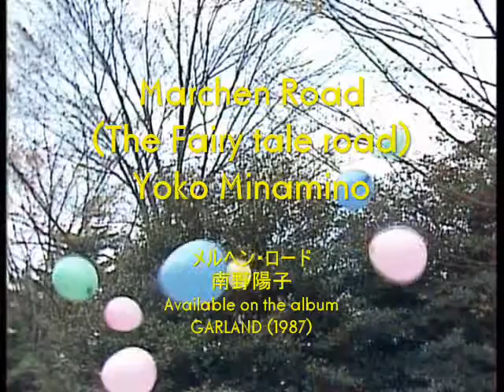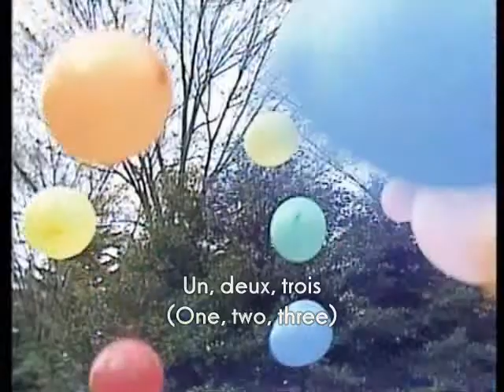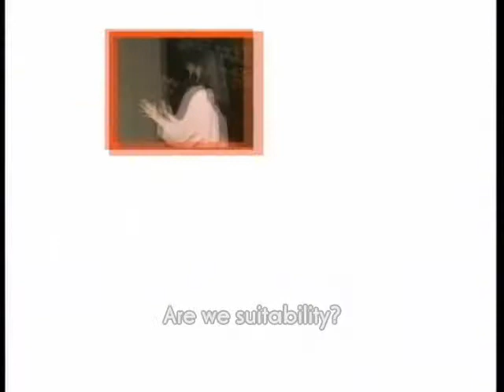Yoko Minamino - Marchen Road (The Fairy tale road) OMV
南野陽子－「メルヘン・ロード」(１９８７年）

[ Original Music Video - Private edition : Version 2 ]*
It's a hidden fantastic song of NANNO.
Available on the album "GARLAND" (1987)

Sorry for my poor English translation & movie editing.
Many thanks.

*For YouTube ex-user criss815.
This vid was edited by me for her in 2007. (Version 1)
('Cause she left YouTube, I uploaded the version 2.)